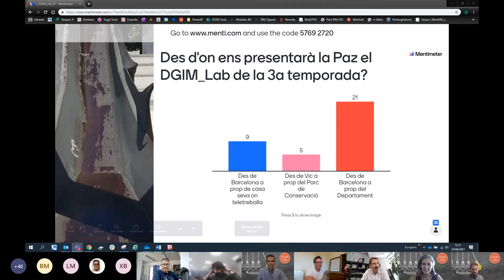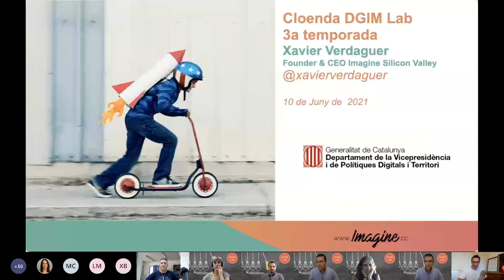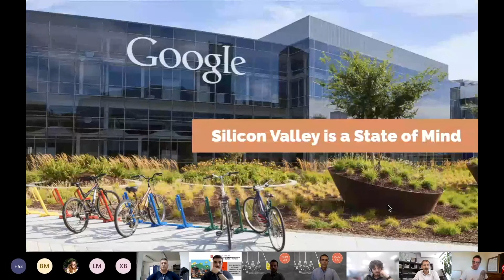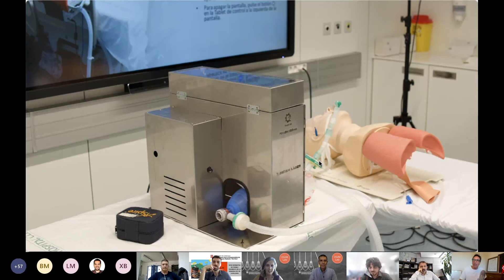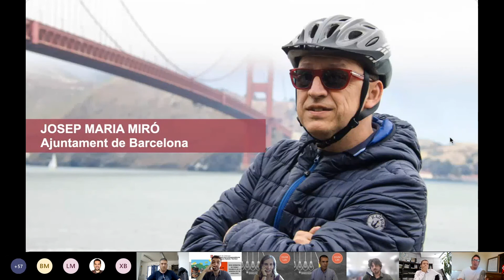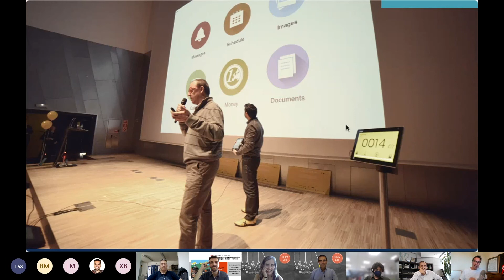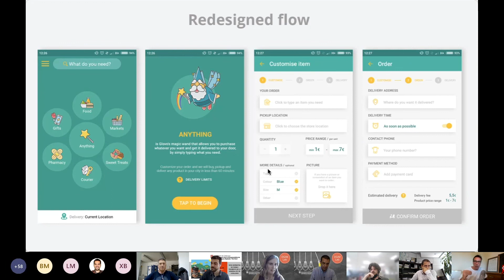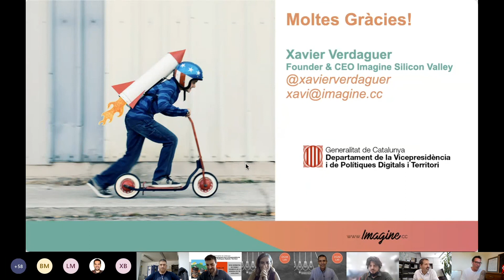DGIM LAB - Actitud emprenedora i innovació amb Xavier Verdaguer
Xerrada que ens va fer el Xavier Verdaguer (Emprenedor, Fundador i CEO d'Imagine, empresa que té la seu a Silicon Valley) en la sessió de cloenda del DGIM Lab (espai de col·laboració de projectes d'innovació que fem anualment a la Direcció General d'Infraestructures de Mobilitat)